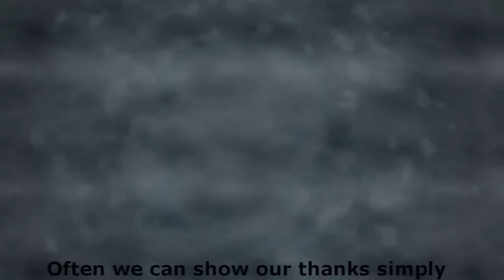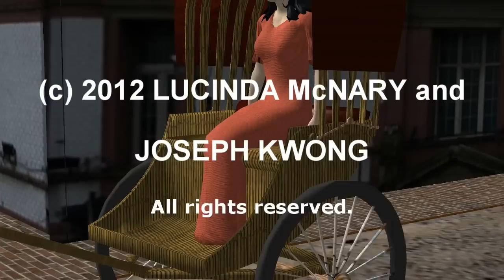Vautrin 12 Trailer 02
In 1937 the Japanese committed mass slaughter and atrocities against the Chinese people. Minnie Vautrin, an American woman who was the dean of Ginling College organized and proposed the Nanjing International Safety Zone where refugees could come for safety. She courageously stood up against the Japanese soldiers who tried to infiltrate the safety zone and saved many lives because of her actions. This movie, written by Joseph Kwong, tells the story of the courageous people who helped the Chinese during this time. The emphasis is on Minnie Vautrin because of her courage and strength. Written by Joseph Kwong, Produced and directed by Lucinda McNary. Made with Moviestorm